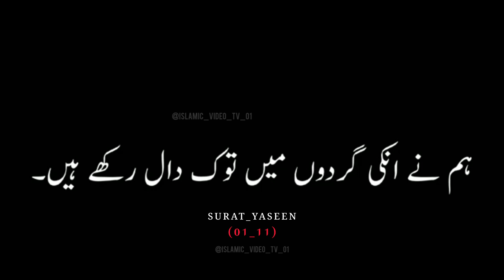SURAT YASEEN | BLACK SCREEN | URDU TRANSLATION | (01_11)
SURAT YASEEN | BLACK SCREEN | URDU  TRANSLATION |
 (01_11)